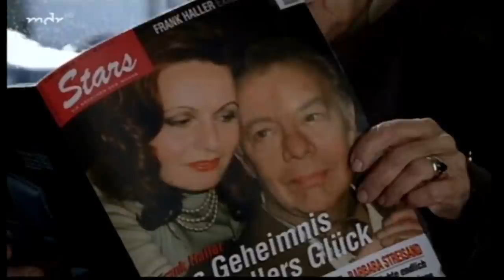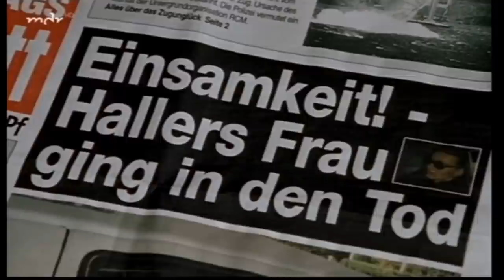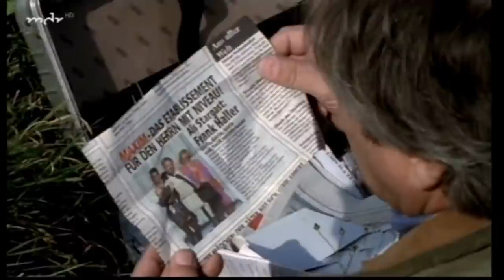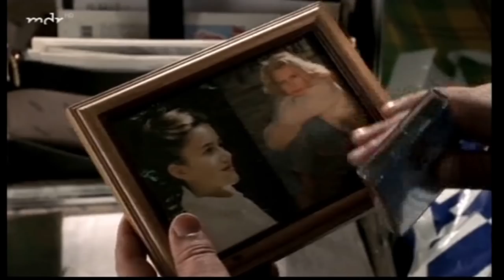Ein Stück vom Glück (Tragikomödie, 2001)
Mit Klausjürgen Wussow, Wolfgang Stumph, Jutta Speidel, Wolf Roth, Gunter Berger, Karin Düwel, Andreas Mannkopff, Christel Peters, Achim Wolff u. a.
Buch: Rolf René Schneider
Regie: Rolf von Sydow

Produktion und Copyright: MDR

Seit dem Tod seiner Ehefrau ist es still um den Schlagersänger und Schauspieler Frank Haller (Klausjürgen Wussow) geworden. Zusammen mit seinem Manager und Freund Jochen Below (Wolfgang Stumph) arbeitet er an seinem Comeback.